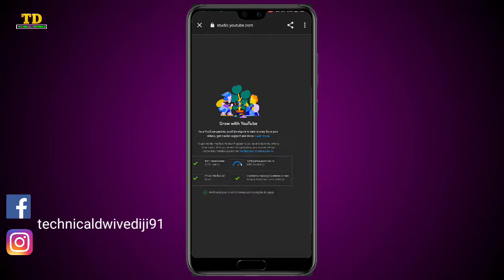Thanku So Much Guy's 🙏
Hlw guys👋

                || Important Videos ||

▶ Use This Products :-

1. Best Mic New YouTubers :-

2.  Best Mic :-

3. My Phone :-

4. My Tripot :-

5. Best Tripot :-

6. Best Ring light :-

7. My Wolpin Wall Stickers Wallpaper :-

8. My Dream Dslr Camera :-